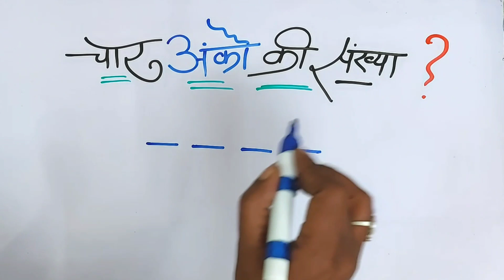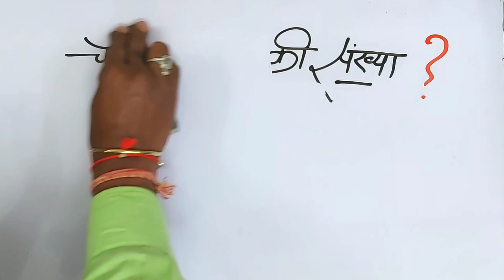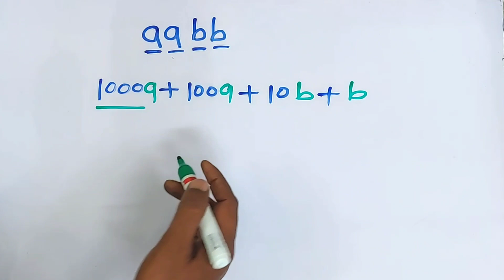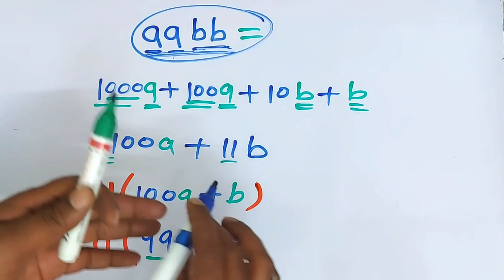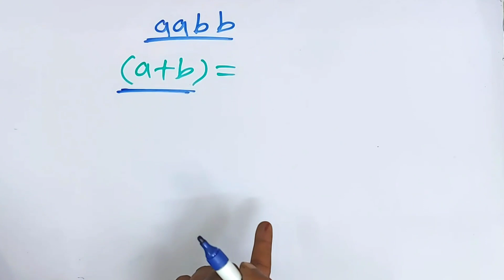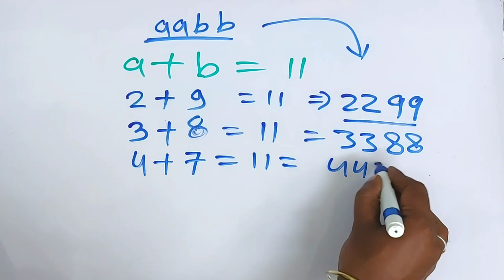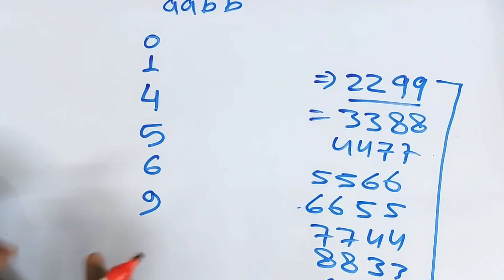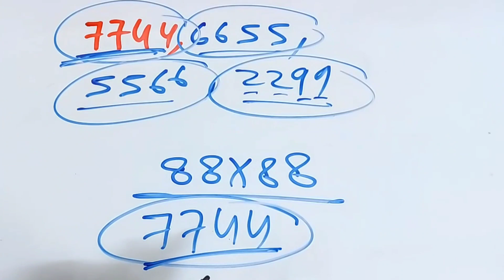चैलेंज वाला 4 अंको की संख्या || Amazing maths problem || genius maths question || kc sir ki classes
|| Maths amazing fact || चैलेंज वाला 4 अंको की संख्या || Amazing maths problem || genius maths question || kc sir ki classes

Chapters :-
00:00 intro
00:32 basic topic
03:28 solution start
09:08 main question start
013:40 prooved
14:19 outro